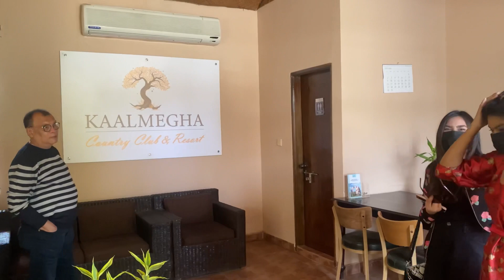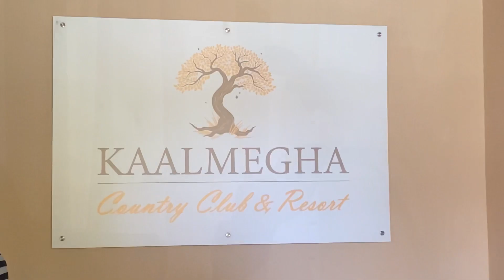Leisure Villa Rental | Kaalmegha Country Club & Resort | VLOG - 13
+ SOCIALS ✨

🎶 Track Info:
Title: Anxiety (instrumental) by RYYZN

🎶 Track Info:
Title: Travel by JayJen & tubebackr

***ANTI-PIRACY WARNING ***
This content is Copyright to Anika Haque ! Legal action will be taken against those who violate the copyright of the following material presented!